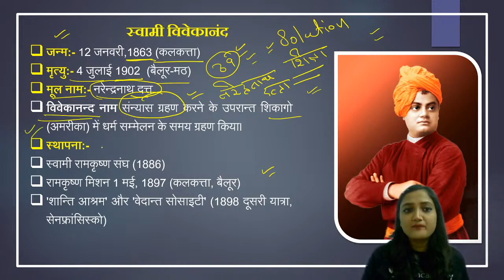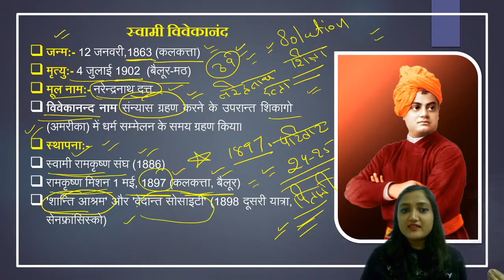Who was Swami Vivekananda in simple words?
"स्वामी विवेकानंद Part-1 by Dr. Barkha. Dr. Barkha will cover every topic for Political Science Paper-2 and will also give the best suggestions for the exam. Learn about more strategies, tips, and tricks for NTA-UGC NET in other sessions.

Dr. Barkha and more top educators are teaching live on Unacademy Subscription.

Unacademy Subscription Benefits:
1. Learn from your favorite Educator
2. Dedicated DOUBT sessions
3. One Subscription, Unlimited Access
4. Real-time interaction with Educators
5. You can ask doubts in live classes
6. Limited students
7. Download the videos & watch offline